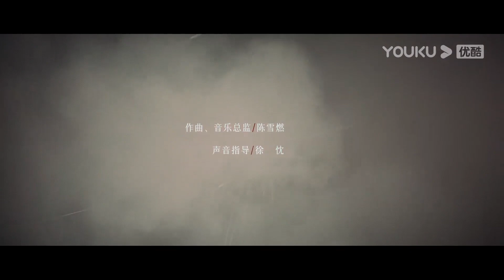ENGSUB【法医秦明之读心者 Medical Examiner Dr.Qin: The Mind Reader】EP16会员试看：女儿被抛尸，妈妈居然毫不关心？| 悬疑片 | 优酷 YOUKU